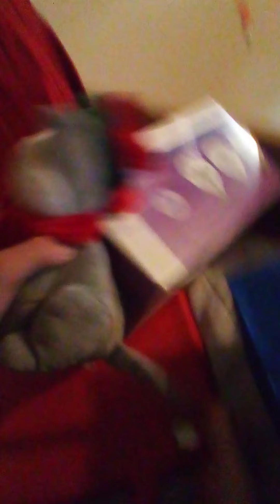christmas cat break's her leg pt2